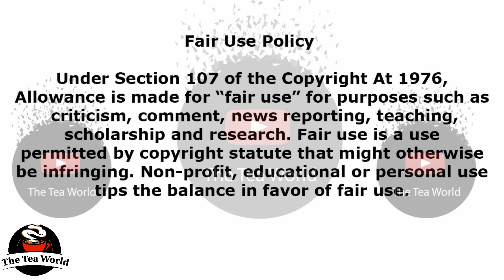Uthando Nesthembu: The Wives Makes Musa Mseleku Cry Badly